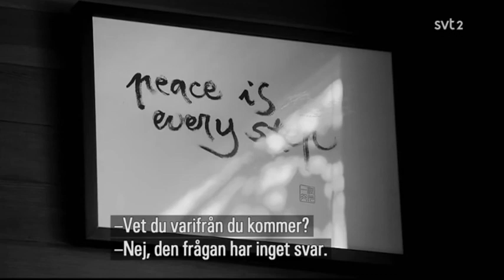Harry Dean Stanton - Non duality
"There is no self".

From the 2012 Documentary: Harry Dean Stanton Partly Fiction.